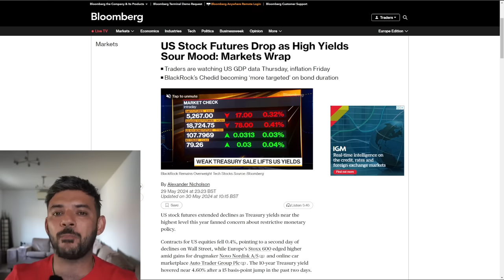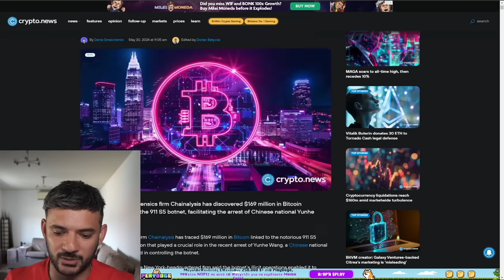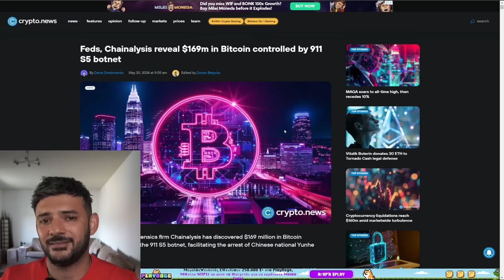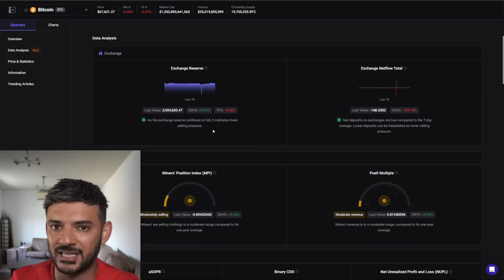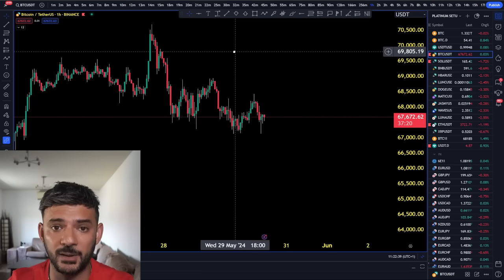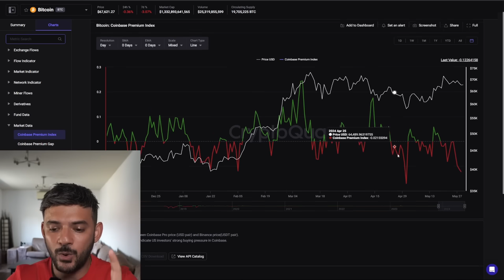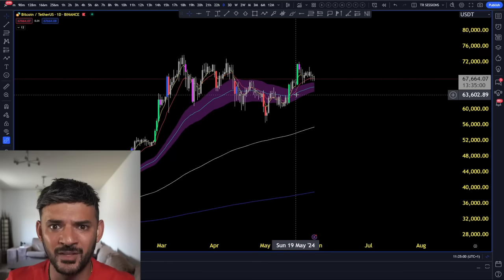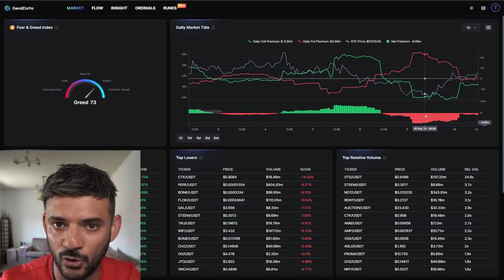UNDERSTAND THIS BEFORE YOU BUY BITCOIN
We are surrounded by data that we use to determine whether bitcoin should increase in value or decrease in value. One thing in particular is on-chain analytics. Now, I believe people are using on-chain data in the wrong way. However, there are ways we can be sure to be on the right side of the move by using on-chain data to think outside the box when it comes to buying bitcoin.

TIME STAMPS

00:00 - Intro
00:10 - Current Affairs
01:06 - Article - US Stock Futures Drop As High Yields Sour Mood: Markets Wrap
02:45 - Oil, US02Y, US10Y & DXY Review
03:35 - Article - Feds, Chainalysis Reveal $169M In Bitcoin Controlled By 911 S5 Botnet
04:17 - Article - Cryptocurrency Liquidations Reach $160M Amid Market Wide Turbulence
05:19 - Coinank Platform
07:00 - DXY & BTC Review
09:53 - Genidata Platform
12:03 - Outro